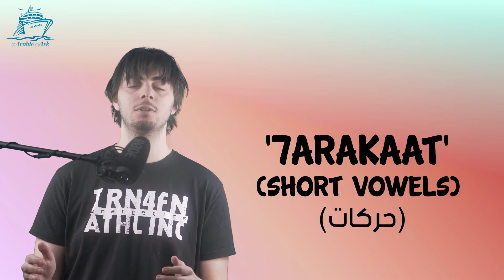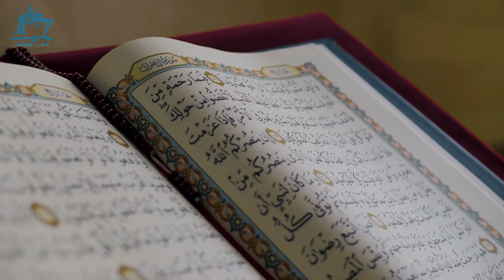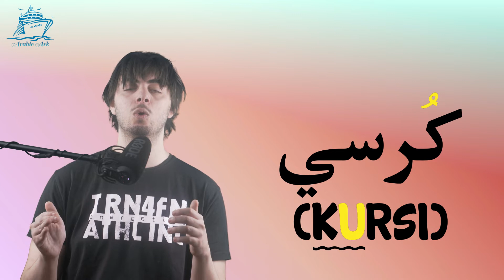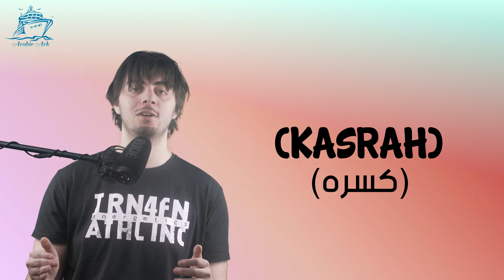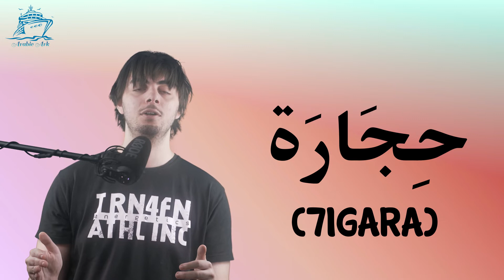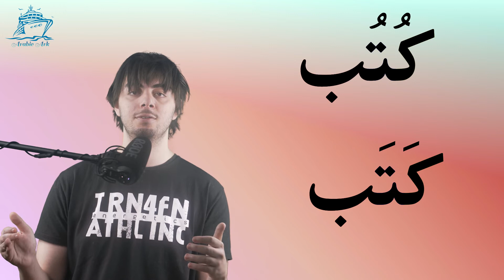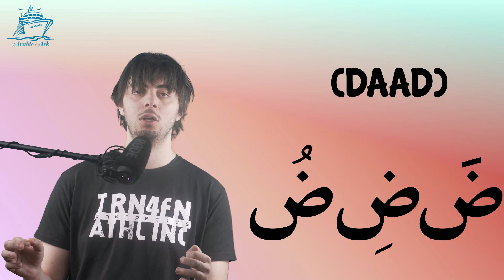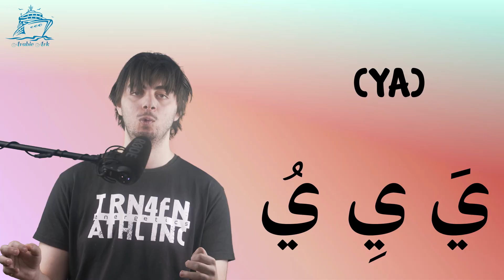Master Arabic short vowels (Harakaat) in 8 minutes! ││Vowels Course - Lesson 1 #13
✨In this video, you will learn about Arabic short vowels (Harakaat) and what Arabic Tashkeel means.

0:00 Intro
0:09 Types of Arabic vowels and Tashkeel
1:56 Fathah (1st short vowel)
2:55 Dammah (2nd short vowel)
3:56 Kasrah (3rd short vowel)
4:52 First notice
5:15 Second notice
5:36 Third notice
6:25 Arabic letters pronunciation with short vowels

Stay motivated, keep learning and see you in the next Arabic Ark!